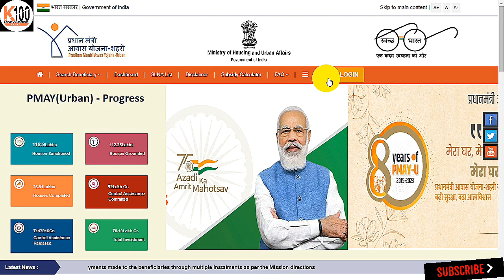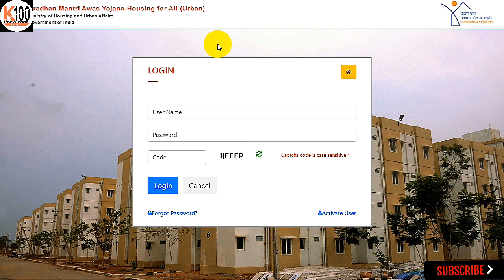PM Awas Yojana Gramin Apply Online 2023 | PM Aawas Yojana Online Apply 2023 | How To Apply PM Aawas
Your Quires:-

pradhanmantri aawas Yojana 2023 list kaise dekhen
pradhanmantri aawas Yojana 2023 apply online
pradhanmantri aawas Yojana apply kaise karen,
Can I apply for PMAY in 2023?
How to apply for PM Awas Yojana 2023 online?
What is the last date of Pradhan Mantri Awas Yojana online form 2023?
क्या मैं 2023 में PMAY के लिए आवेदन कर सकता हूं?
How much amount is given in Awas plus 2023?
What is the last date to apply for PMAY?
What is the amount of Pradhan Mantri Awas Yojana in 2023?
What is the old name of PM Gramin Awas Yojana?
What is the starting date of PM Awas Yojana?
Who is eligible for PM Awas Yojana?

pmay_online_apply_2023 gramin
pmay_online_apply_2023 rural development centre for saving account details